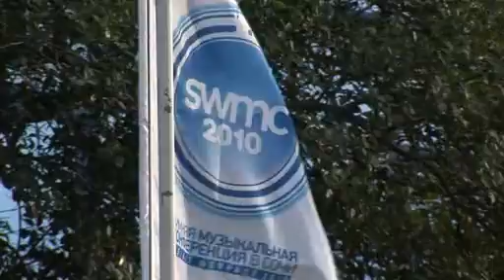SWMC 2010 Vol.3 Закрытие в клубе "8 Небо" Digital Emotions